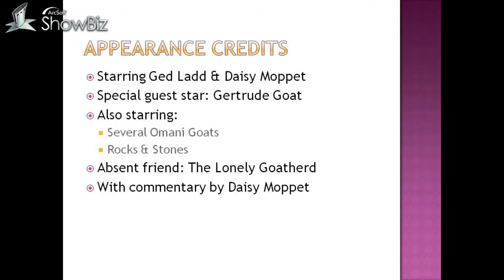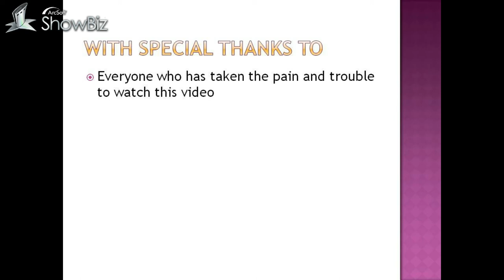Ged & Daisy Discover Omani Goats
Ged goes off with his camera to discover the goats at Zighy Bay.  He succeeds in finding the goats, but the goatherd remains undiscovered.